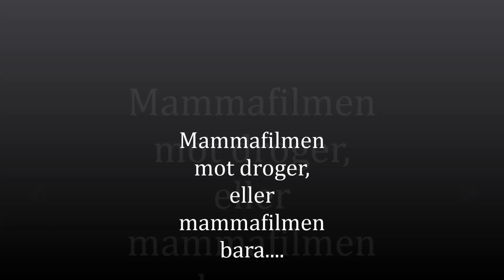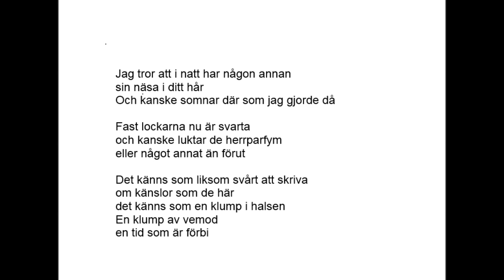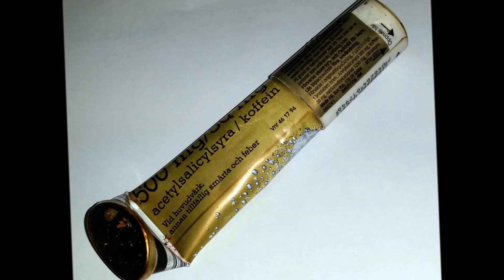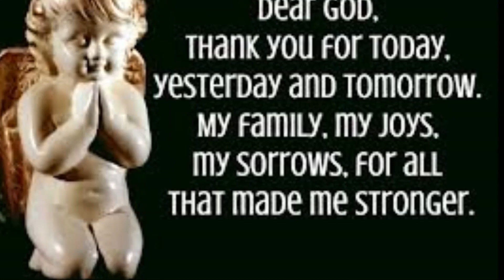Mammafilmen om droger latest